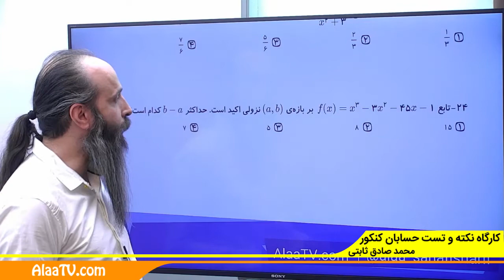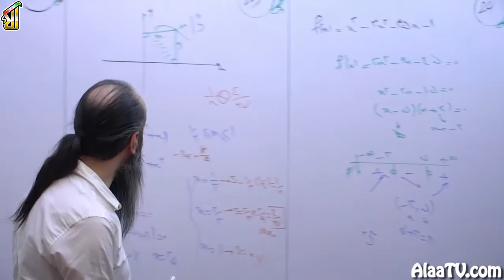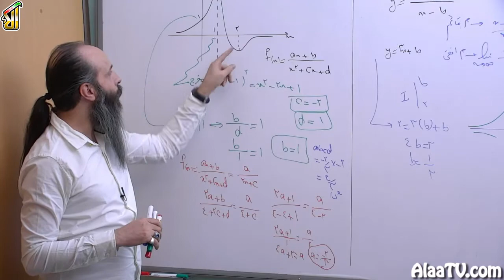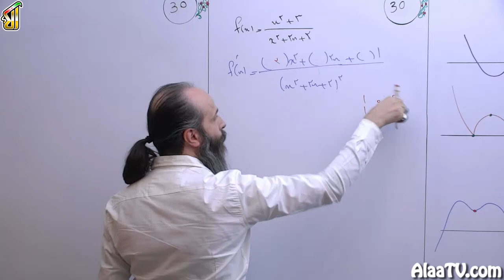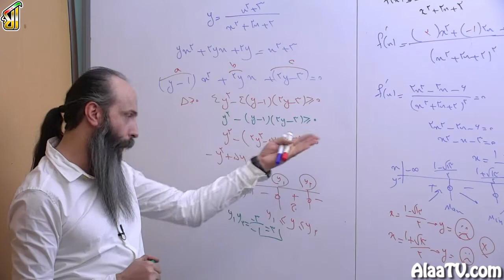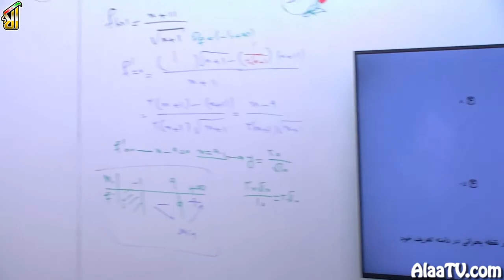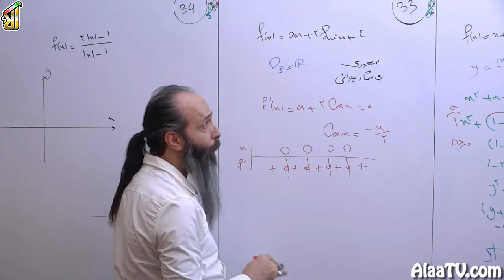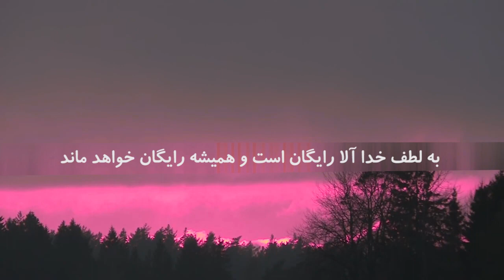فیلم جلسه 49 - کاربرد مشتق (قسمت سوم)، تست های منتخب 24 تا 34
قسمت دیگه ای از حل تست های کاربرد مشتق، لول سؤال هامونم یواش یواش داره میره به سمت بالا و نکته های بیشتری شما یاد میگیرید، میشه گفت شاید در ادامۀ جلسه پیش شما باشه ولی نکات جدیدی رو شما امروز میبینید. پیدا کردن اکسترمم ها بدون استفاده از مشتق و کار با نمودارها و بررسی صعودی، نزولی بودن تابع ها، حرف اصلی رو تو جلسه امروزمون میزنه.